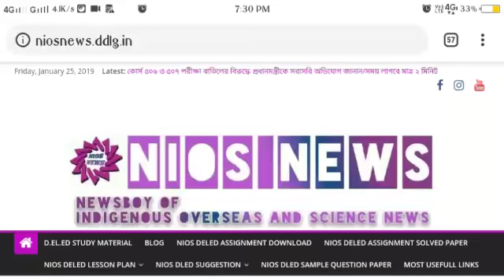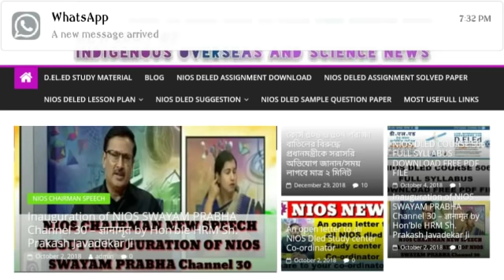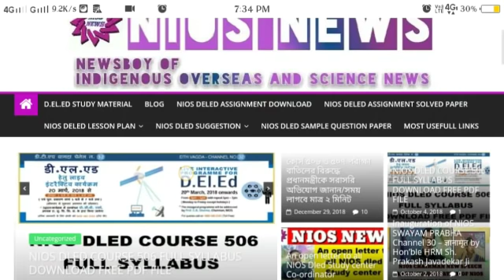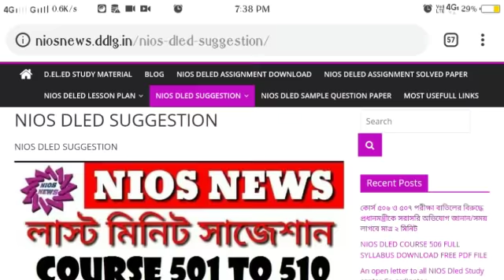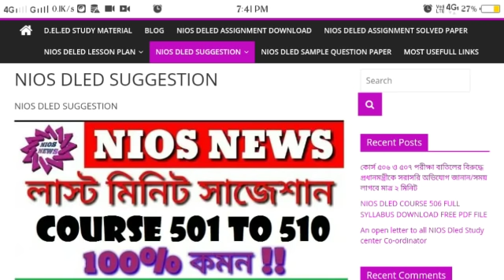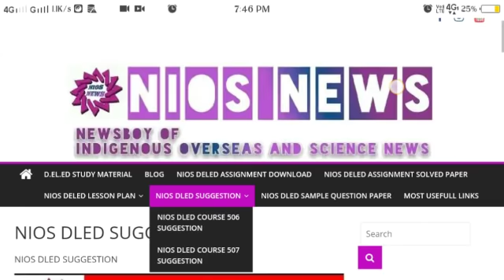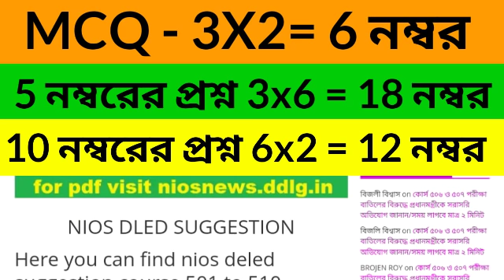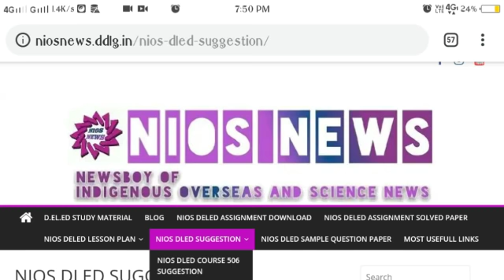NIOS DELED কোর্স ৫০৬ ও ৫০৭ পরীক্ষার প্রস্তুতি কিভাবে নেবেন ?/NIOS NEWS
👉3 ফেব্রুয়ারি পরীক্ষার জন্য 506 ও 507 এর নমুনা প্রশ্নপত্র ডাউনলোড করুন-